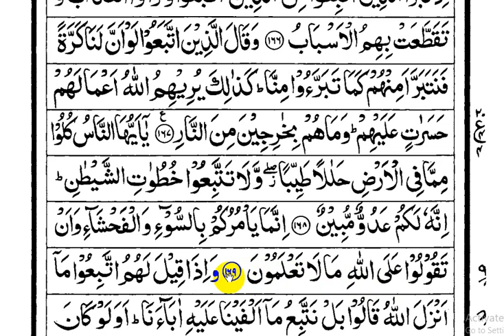learning quran in online part-231 | অনলাইনে কুরআন শিক্ষা পর্ব - ২৩১ (সূরা বাকারা আয়াতঃ ১৬৭-১৬৯)